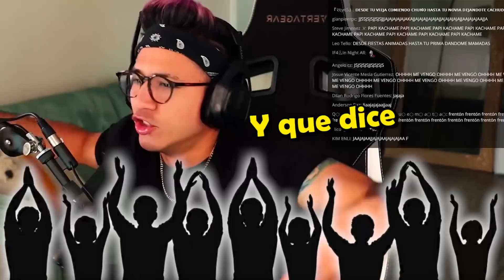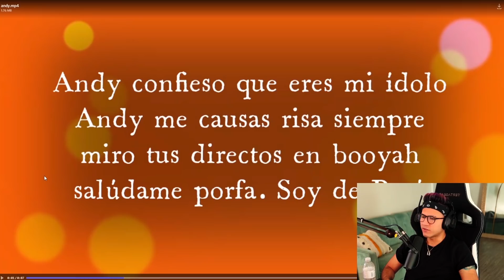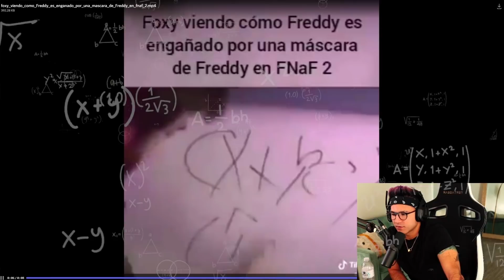ESTO SOLO PASA EN PERÚ | ZEIN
Creé este canal por mero capricho de levantar un canal de 0 a 1 Millón otra vez.